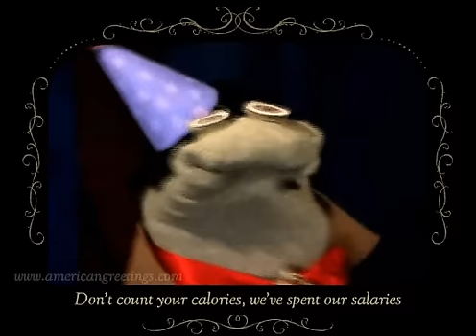Sock Opera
Funny sock puppet singing a song adapted from the opera Barber of Seville it can also be seen